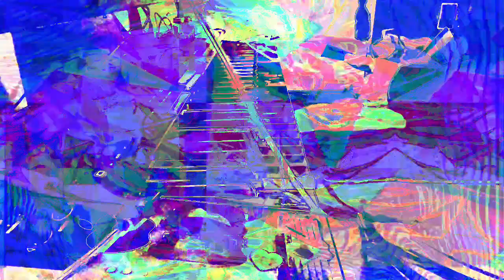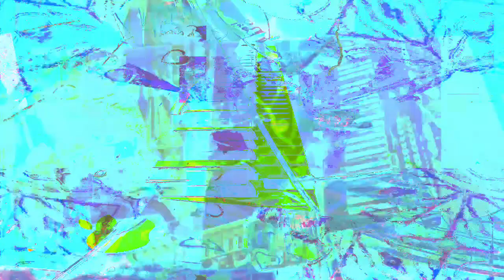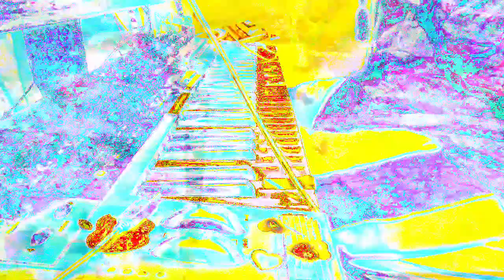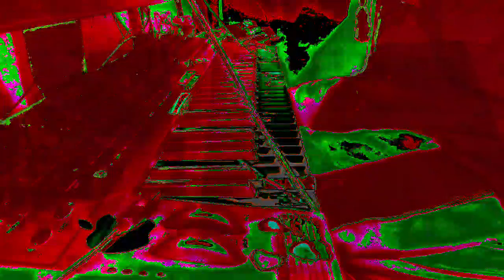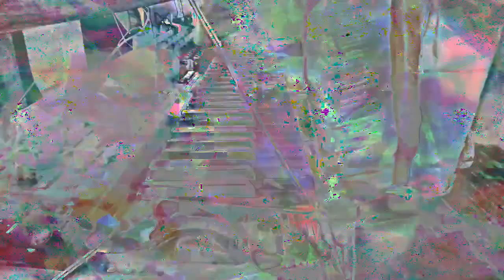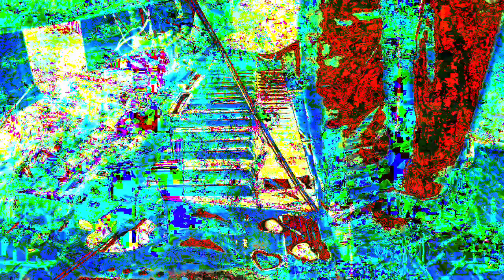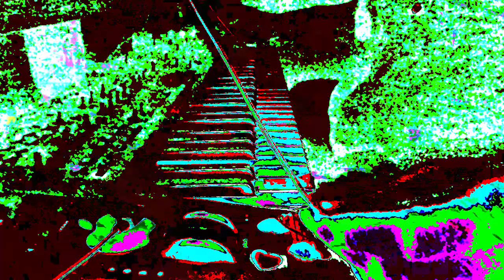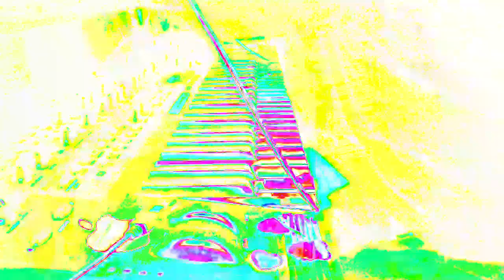Forms of sound made real from beyond all voids of nothingness - Structure without structure manifest